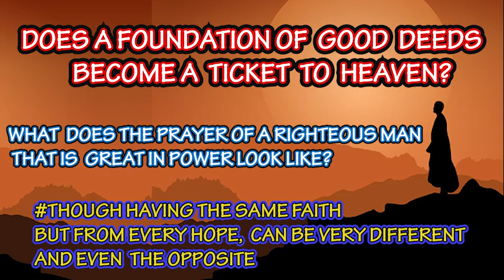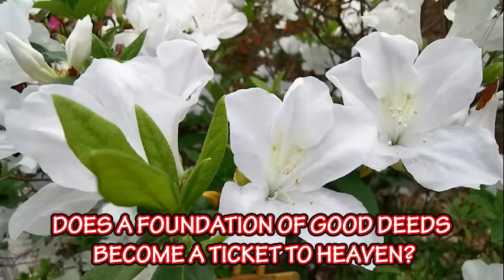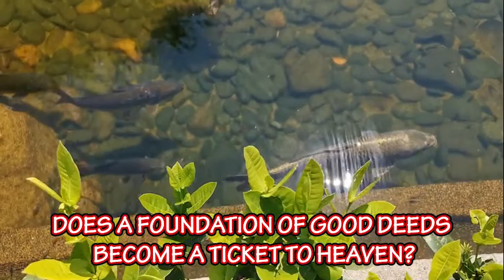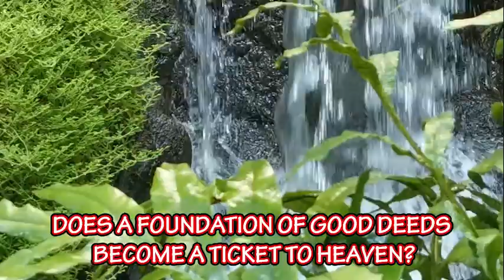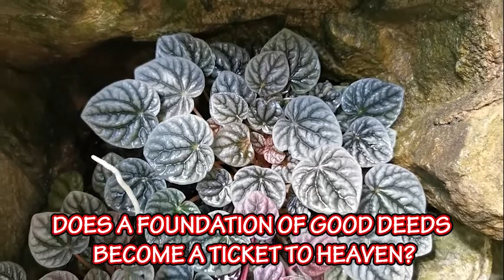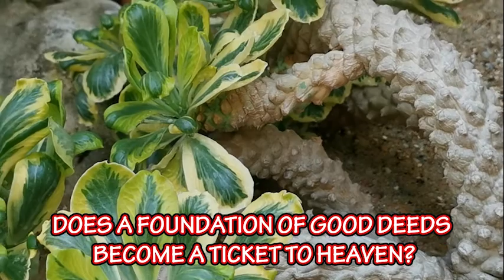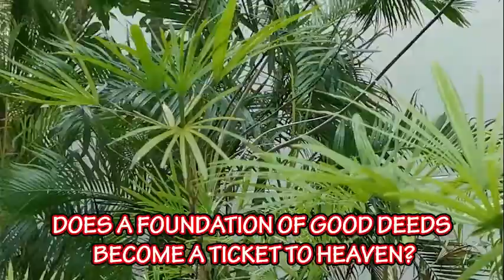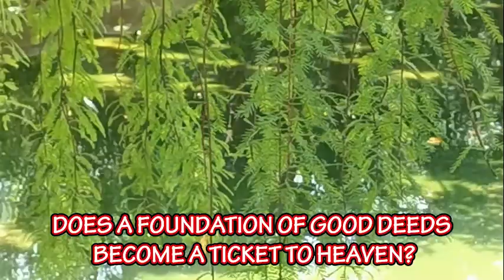DOES A FOUNDATION OF GOOD DEEDS BECOME A TICKET TO HEAVEN? /LOG